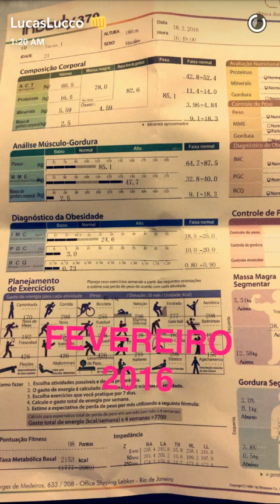Lucas lucco mostra resultado do crossfit no Snapchat